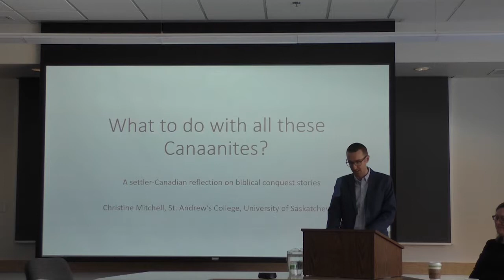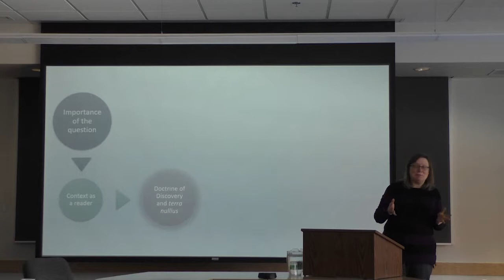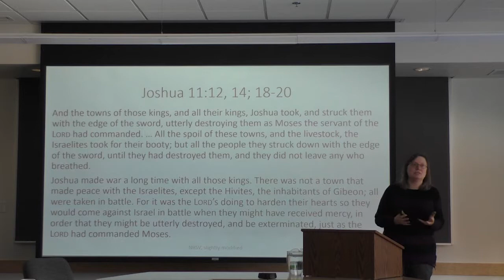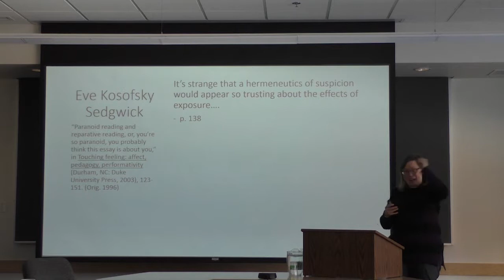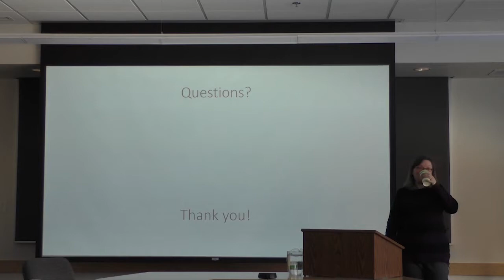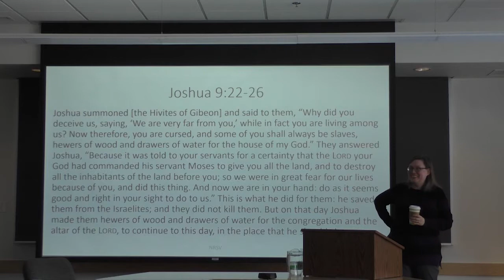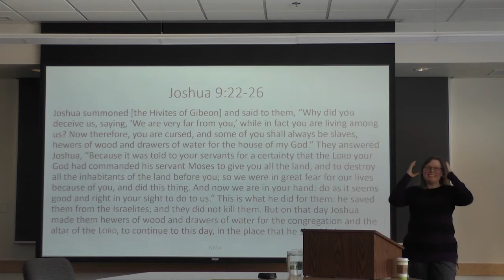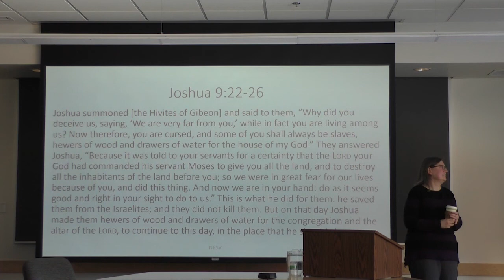What to do with all these Canaanites? A settler-Canadian reflection on biblical conquest stories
Augustana Distinguished Lecture with Dr. Christine Mitchell

The Truth and Reconciliation Commission of Canada Calls to Action include calls for the Government of Canada as well as churches and other faith groups to repudiate concepts such as the Doctrine of Discovery and terra nullius that have justified European colonization of Indigenous lands. While these concepts have a long history of development, ultimately their origins can be traced to biblical conquest stories. This talk reflects on the possibility of decolonizing these stories as Canada works towards reconciliation.

Dr. Mitchell is Professor of Hebrew Scriptures at St. Andrew’s College, University of Saskatchewan. Since she first started learning biblical Hebrew in 1989 as an undergraduate in archaeology, she’s been fascinated by the text of the Hebrew Bible.